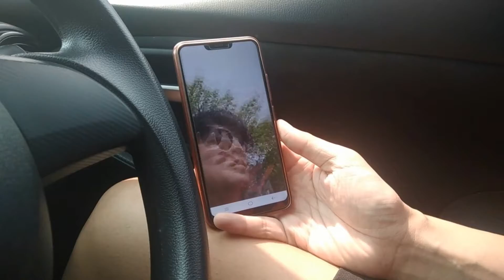John Mo - Studio [ EP.4 ] LadyTarget วันวานสงกรานต์2019 เวทีห้างเสรีสรรพสินค้า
รวมบรรยากาศงานสงกรานต์ที่จังหวัดลำปางวันที่12-13 เมษายน 2562
เป็นการรวมนักดนตรีเชียงใหม่จากวงดนตรีแต่ละวง แต่ละร้าน เพื่อไปงานนอกด้วยกัน
และวันนั้นนักดนตรีเชียงใหม่ไปเล่นที่ลำปางเยอะมาก

Musican
พี่จึ็ง - วงSlide To Unlock (Drum)
พี่บูม - วงSlide To Unlock (Guitar)
พี่นุ๊ก - วงLadyTarget (Vocal)
พี่แบงค์ - วงLadyTarget (Guitar)
พี่เต๋อ - วงLadyTarget (ฺBass)
พี่เบนซ์ - วงLadyTarget (Vocal)
พี่นพ - วงSoul Teen (Vocal)
พี่โม - วงสุขนิยม (Keyboard)

-Black Bar (ลำปาง)
-ห้างเสรีสรรพสินค้า(ลำปาง)
-The Phoenix (เชียงใหม่)

*ขอบคุณชาวลำปางทุกคนครับ